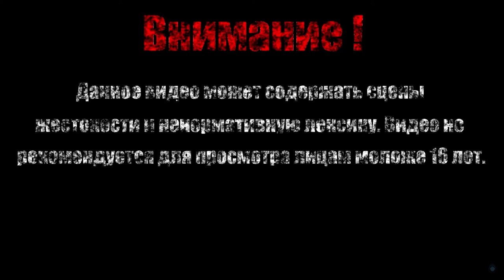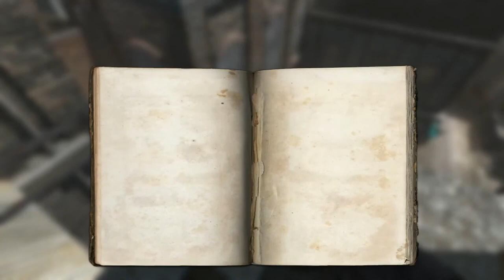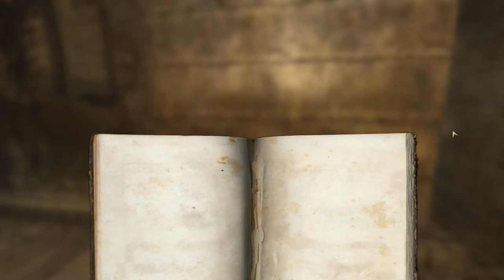КАК-ТО КОМБИНЕЗОН ЖМЕТ【Wolfenstein】#10